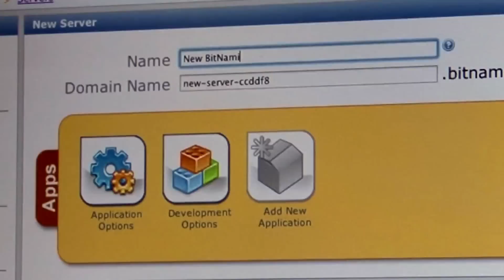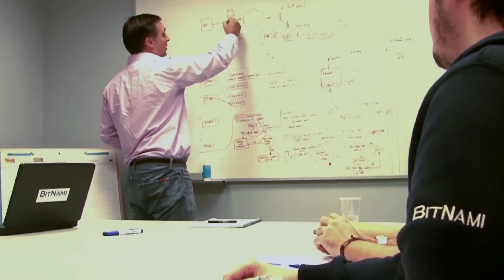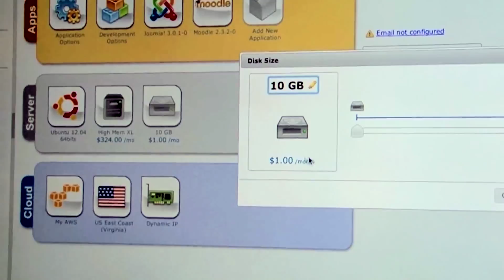Bitnami Case Study Video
‎ Learn how Bitnami uses Ubuntu on the desktop, on the server and in the cloud to help developers adapt their apps for these different platforms.